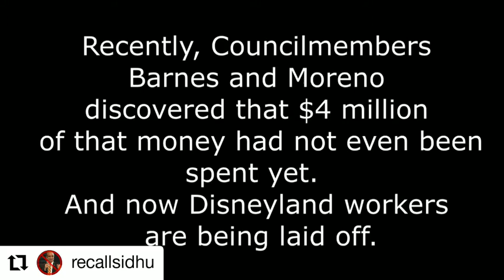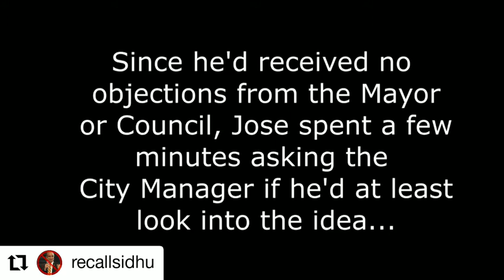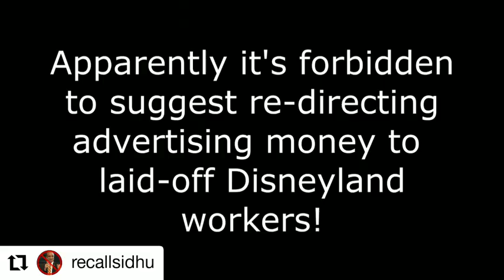Mayor of Anaheim Shows Allegiance to Visit Anaheim and Disney Shuts Down Aid to Disney Workers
[Credit] RecallSidhu campaign

"So, back in April Mayor Sidhu and his loyal kleptos gave $6.5 million of "emergency funds" to Visit Anaheim to advertise and market Disneyland and the resort district which wouldn't be open for months. The two good councilmembers recently found out that $4 million of that money hasn't been spent, and since Disneyland workers are being laid off, on Sept 29 they suggested taking that money back and giving it to workers. Sidhu's reactions are comedy gold - and more fodder for his Recall!"

join the campaign to take back Anaheim